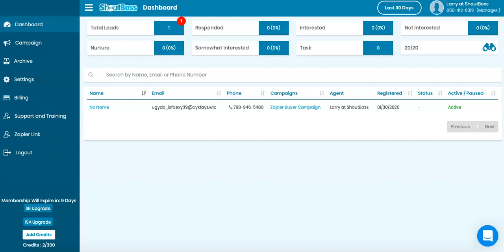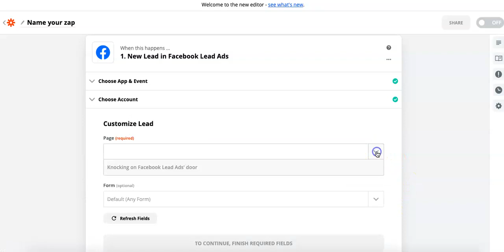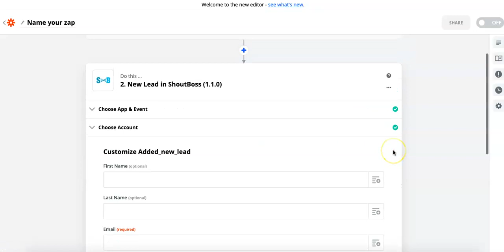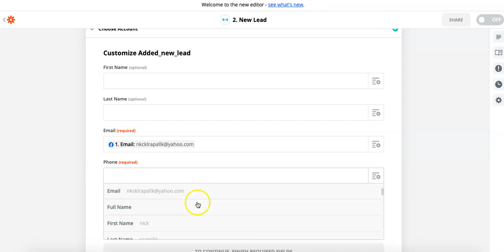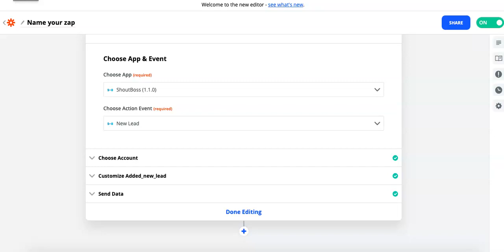Connecting Zapier To ShoutBoss | ShoutBoss Real Estate CRM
(Get you ShoutBoss account here)
(Get FREE Buyer & Seller leads here)

In this video you will learn how to Connect Your Zapier Account To Your ShoutBoss Platform.